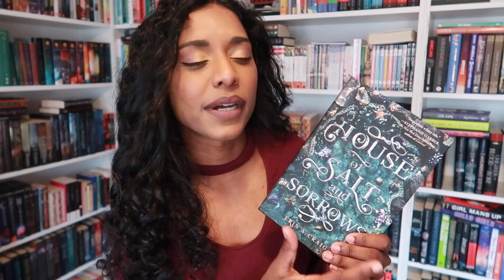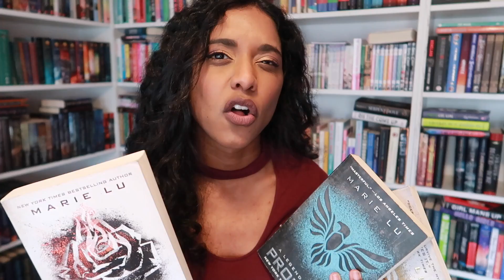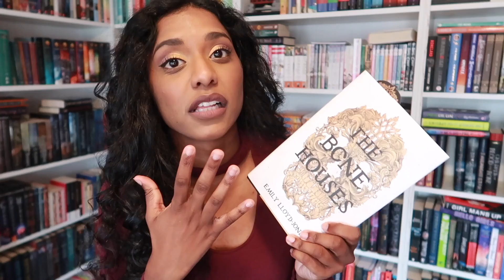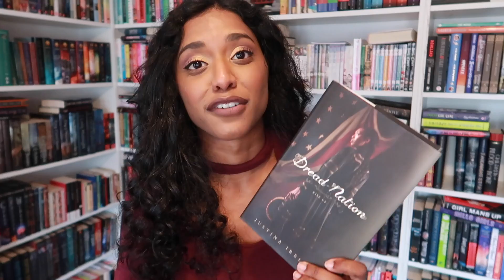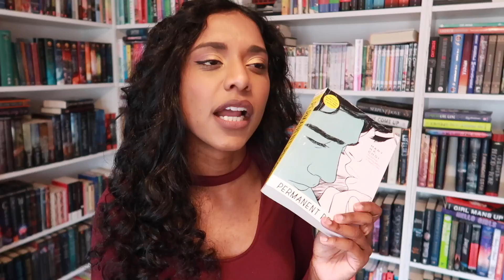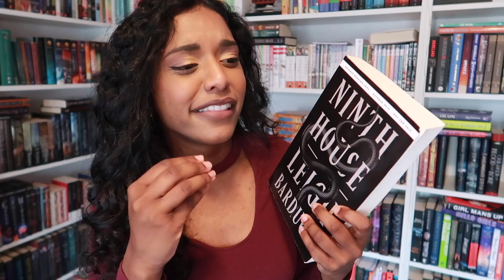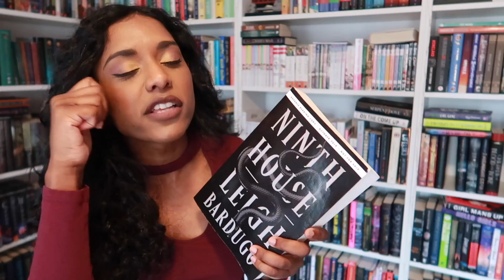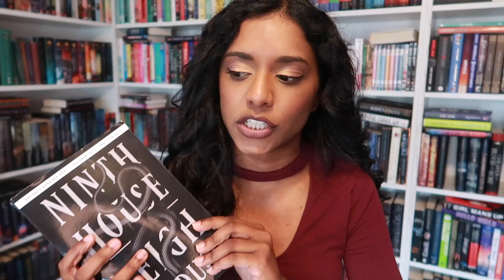RECENT READS | ninth house, legend series, & more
Let me know your thoughts on these books down below!

// ABOUT ME
Hi friends! My name is Jananie (pronounced JEN-NA-NEE) and I'm a 22 year old Canadian book lover and storyteller.